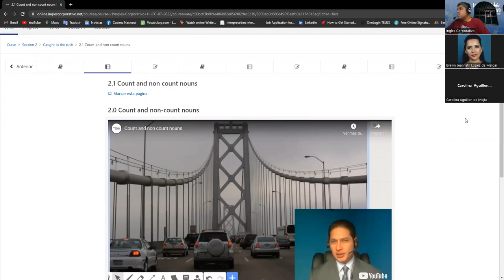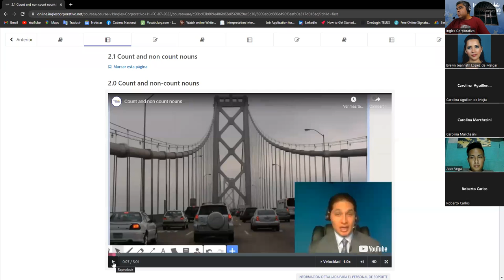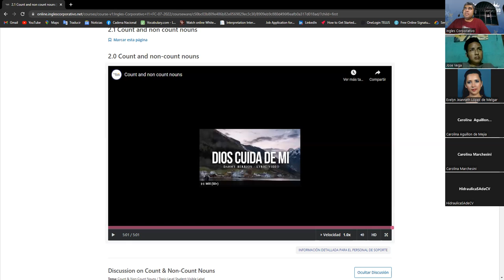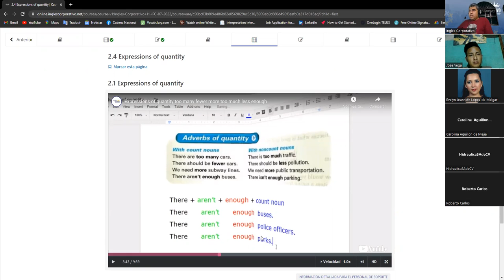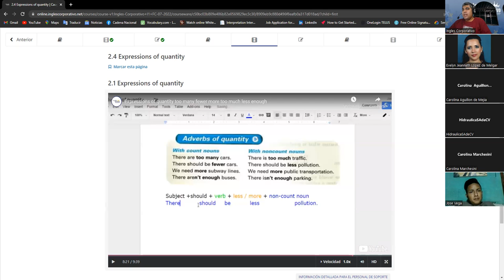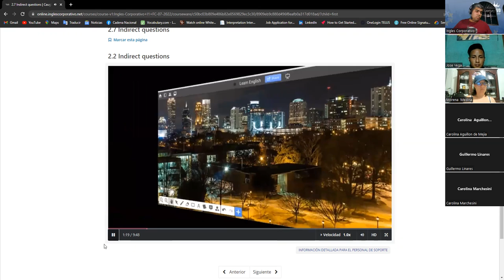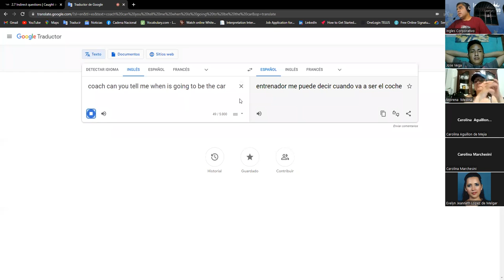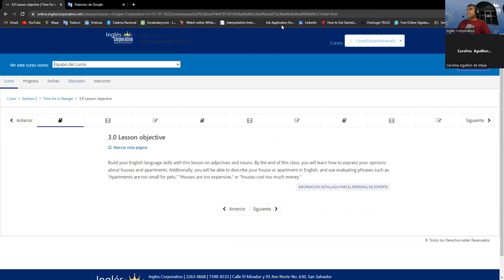Ingles Corporativo- Clase #05 - 11/07/2022 - Count Nouns and Non Count Nouns uses and examples